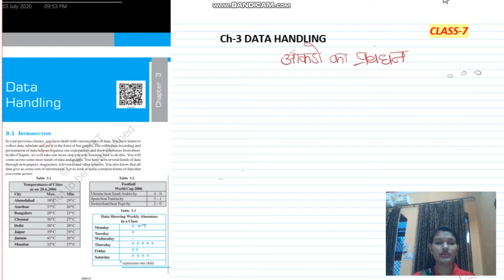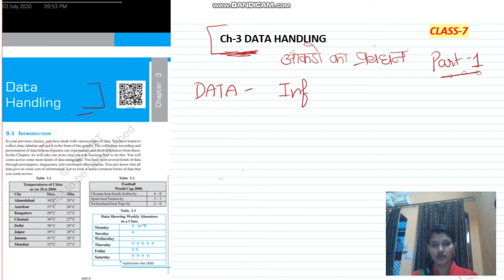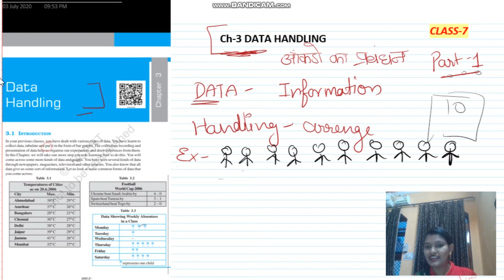Class 7th Mathematics Chapter 3 Data Handling Part 1 by Neelam Kundra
About This Video :
1.-  Class 7th Mathematics Chapter 3 Data Handling Part 1 by Neelam Kundra
2.-  In this chapter we will give introduction of Class 7th Mathematics chapter 3 data handling Part 1 based on NECRT book.

3.- Class 10th Mathematics, Class 7th Mathematics Chapter 3,Data Handling,Class 7th Maths NCERT,
4.

5.- [Credits]
    Lecture Delivered By:- Neelam Kundra
    Edited By:- Aditya Pachauri
    Thumbnail By:- Rajeev Kumar

About SRTutor Classes :

SRTutor Classes is India’s fast growing online education initiative. We believe in making high quality educational videos available for free for everyone.
Our platform has educators from all across the country who teach in the form of high quality educational lessons.